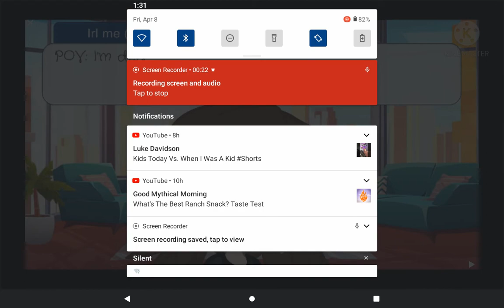April 8, 2022